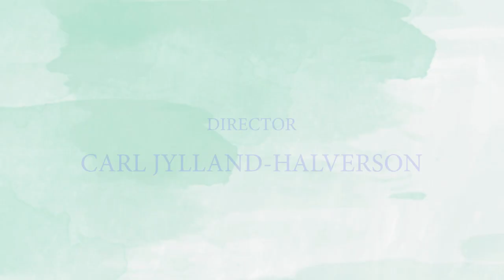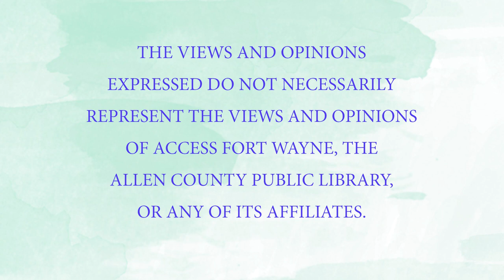Living Green on a Blue Planet: Butterfly Monitor Training Part Two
Little River Wetlands Project participates in multiple citizen science projects. This includes the monitoring of butterflies, Monacrch butterflies, and moths. This is the second part of training for volunteers of monitoring butterflies.